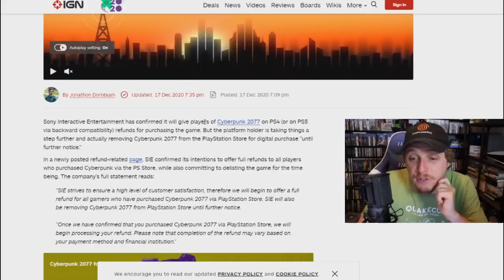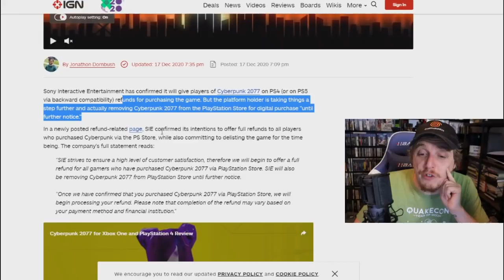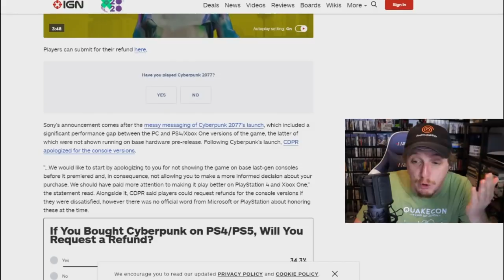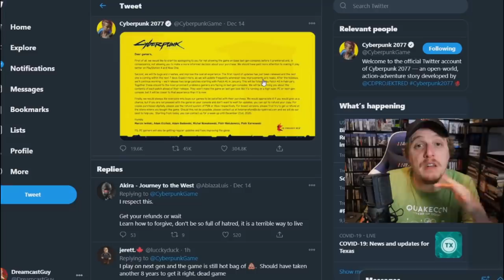Sony REMOVED Cyberpunk 2077 from PS4 and PS5 Stores!!! FULL REFUNDS!!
I have never heard of a story like this IN MY LIFE!! Lets rant about why this is such a HUGE deal!!

Sony Interactive Entertainment has confirmed it will give players of Cyberpunk 2077 on PS4 (or on PS5 via backward compatibility) refunds for purchasing the game. But the platform holder is taking things a step further and actually removing Cyberpunk 2077 from the PlayStation Store for digital purchase "until further notice."
In a newly posted refund-related page, SIE confirmed its intentions to offer full refunds to all players who purchased Cyberpunk via the PS Store, while also committing to delisting the game for the time being. The company's full statement reads:
"SIE strives to ensure a high level of customer satisfaction, therefore we will begin to offer a full refund for all gamers who have purchased Cyberpunk 2077 via PlayStation Store. SIE will also be removing Cyberpunk 2077 from PlayStation Store until further notice.

"Once we have confirmed that you purchased Cyberpunk 2077 via PlayStation Store, we will begin processing your refund. Please note that completion of the refund may vary based on your payment method and financial institution."